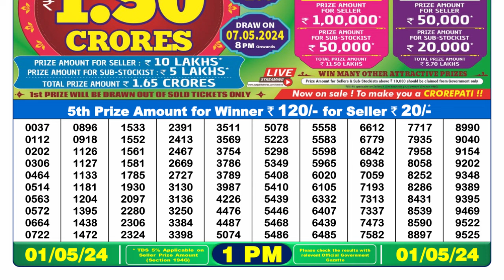Nagaland Lottery Sambad Live 1pm 01.05.24